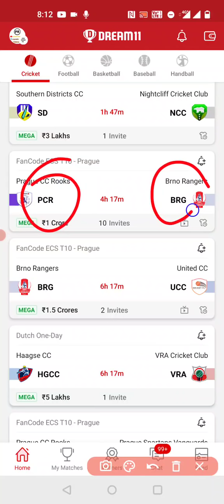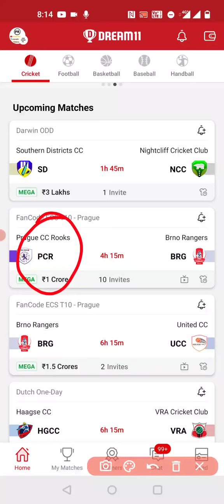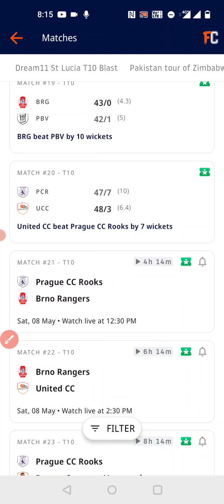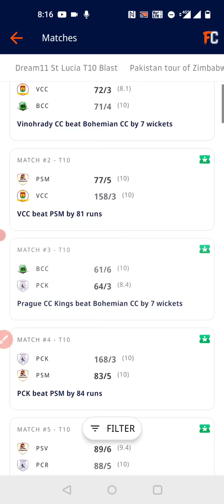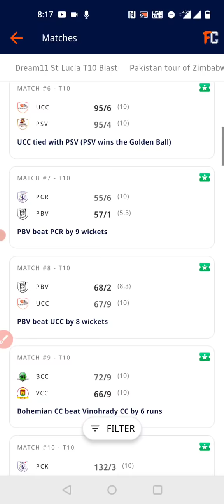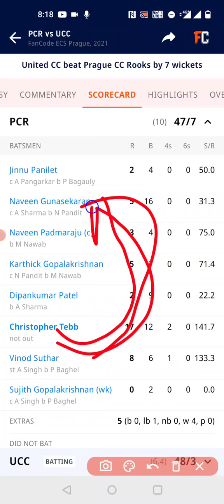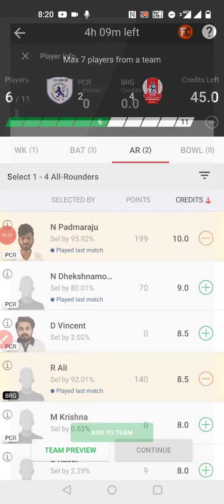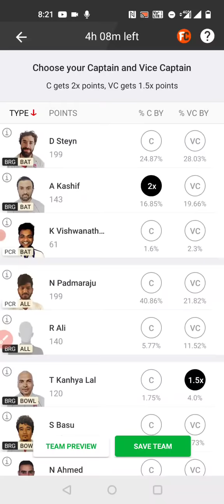PCR vs BRG T10 Dream11 Team, PCR vs BRG T10 Dream11 Team Today, PCR vs BRG Dream11 Prediction,ECST10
Raferall code-prfmu3QW

Raferall code-Raja123

Raferall code-RAJA123

Baaki other app pe bhi chaho toe ap khel sakte ho

Video Content..

1. This analysis is based on my Understanding, knowledge, and instinct. While selecting your team, consider the points mentioned and  make your own decisions.

2. Dream11 takes great care to comply with all central and state legislation in India to ensure that users are fully protected. Every Contest on platform is carefully designed to comply with applicable statutes and regulations in India.

4. Prediction Raja do not promote any gambling app and not liable for any profit or loss which may arrise from this app.